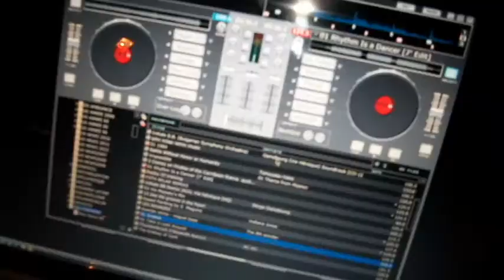DJ / DEEJAY ANIMATION CHRISTOPHE CAROLL EMOTION CONCEPT Annecy haute savoie rhone alpes